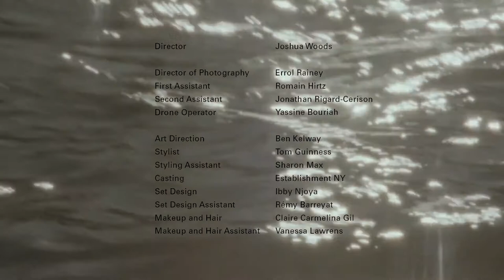Wales Bonner | Menswear | Spring Summer 2022 | Fashion Show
Grace Wales Bonner’s collections have long presented tours of Black cultural perspectives, centering esteemed figures like Haile Selassie and Ishmael Reed, exploring diasporic histories, and imagining worlds beyond their limits. Over the past three seasons, the designer—who is known for her rigorous approach to research—doubled down even further, presenting a trilogy dedicated to the cultural and sartorial threads woven between Britain and the Caribbean. “There was a lot of responsibility in those last collections,” she reflected. “But now I feel confident. I’ve been working on this [brand] for nearly six years, and its history, its foundation, has been set. Now I don’t necessarily need to work in the same way. I can be more playful, more light.”

That sentiment was directly visible in a collection that felt like one of her most liberated yet: clothing that riffed off the ideas of self-representation proposed in the 1970s by photographers like the Malian Malick Sidibé and the Burkinabé Sanlé Sory but seemed instinctively rather than historically conceived. “That period of time felt like a turning point in terms of people taking control of the camera—no longer being observed or object but taking ownership of their image,” explained Wales Bonner. “Malick Sidibé’s are the images that started me off wanting to design clothing.” Completing the circle both felt, and appeared, a natural fit.

So patterns from the backdrops that turned up in their portraiture were loosely adapted into the geometric jacquards of a track two-piece or the gradient stripes on cotton skirts. The most literal renditions—the Japanese-inspired floral print of a shirt taken from one of Sory’s subjects and a collaborative reprisal of a T-shirt from the photographer’s archival studio uniforms—slipped neatly into a relaxed array of the ’70s silhouettes that are part of the Wales Bonner vocabulary.

The vibrant nightlife surrounding the collection’s namesake, Volta Jazz—musicians who were regular subjects in Sory’s studio—provided reference points for the spirit of cool eclecticism that pervaded, their staple denim now evolved into crisp-cut dark washes. “In Sory’s photographs, you can see the Afro-Atlantic connections—people wearing Bob Marley T-shirts or ones that come from France. It feels like a dynamic, connected place, and you can feel the influence of different styles of dress, of rock and roll,” Wales Bonner noted. “I think it connects to how we’re living right now—and the kind of ease with which we want to dress.”

The refined insouciance of Sidibé and Sory’s subjects presents a natural parallel with Wales Bonner’s distinct aesthetic; even her most relaxed pieces—the cotton dashikis or her collaboration with Adidas (which continues this season, surely to the delight of many)—always maintain an exacting finesse. As ever, the devil is in the details: a utilitarian denim jacket stitched with handwoven cotton accents made in Burkina Faso; textiles from the country inset into a cowboy-inflected Harrington. “And the denim itself is made in Morocco,” the designer said. “I’m trying to think about how to celebrate craft and making from different places in the world as well.” Where Wales Bonner excels is in quietly crafting those connections, in exploring the cross-pollination—both material and cultural—between different points in time and place. And, as her meticulous focus finds its groove, the result appears entirely harmonious.